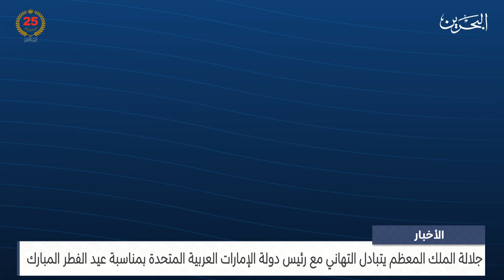البحرين مركز الأخبار : جلالة الملك المعظم يتبادل التهاني مع سمو رئيس دولة الإمارات 09-04-2024